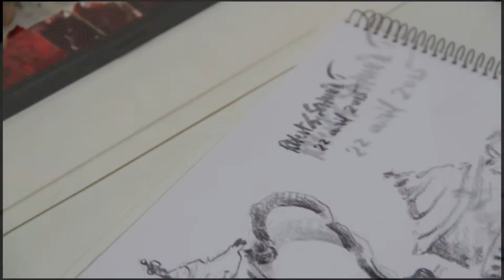Robert G. SCHMIDT | MUSEE UTRILLO | SANNOIS 95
Exposition de Robert G.SCHMIDT au Musée Utrillo-Valadon du 13 septembre au 20 décembre 2015